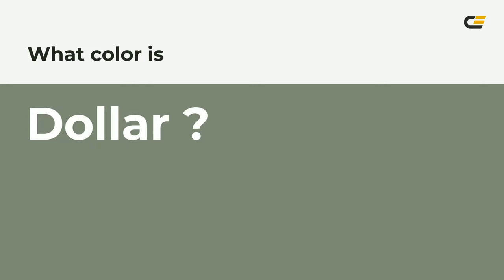Dollar color 7d8774 hex color - Green color - Warm color 7d8774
What color is Dollar ? 7d8774 hex color - Green color - Warm color 7d8774

Hex 7d8774 Color Code is also known as Dollar color.